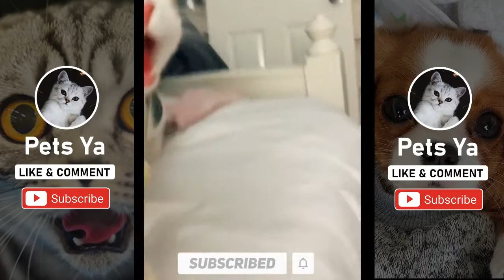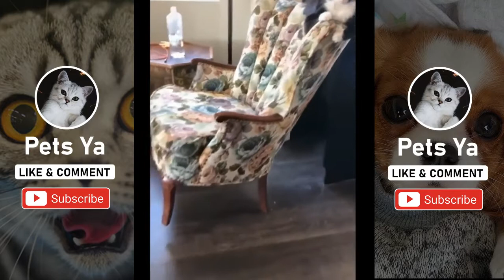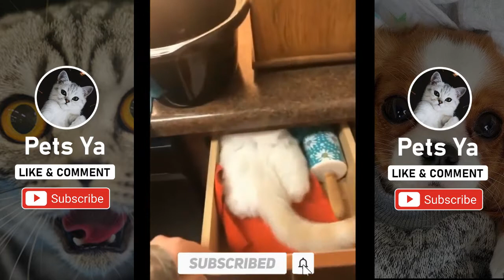Supper Cute and Funny Cats 🐱 Videos to Keep You Smiling 💗 - TikTok Compilation - 💗 #26 - Pets Ya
Welcome to Pets Ya, a channel dedicated to cute, fluffy cats and curious, rambunctious dogs. We are here to fill your life with more furry and funny things the adorable friends in our lives do. Everyday we'll have a new compilation of the funniest home videos of cats, dogs, birds and all kids of animals being equally hilarious and adorable. So sit back, relax and have a laugh on us.

 Supper Cute Kittens In The World
 Cute is Not Enough - Cute Kittens In The World
Cute kittens meowing compilation
Funny kitten video Kitten meowing
 Cute Kittens Doing Funny Things
Funny Cats and Kittens Meowing Compilation
Baby Cats - Cute and Funny Cat Videos Compilation
Tik Tok Cute Cats And Dogs Video 2020  Pets Paws
So many cute kittens videos compilation
Cute and Funny Cat Videos to Keep You Smiling! 🐱
funny cats and dogs talking,
funny cats and babies,